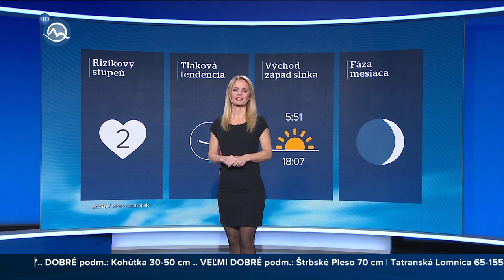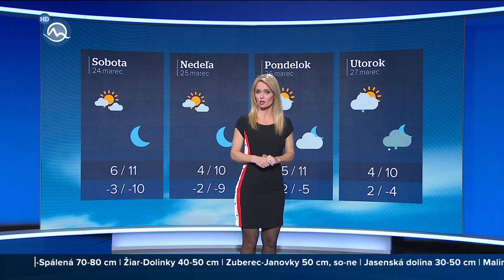Mirka Almásy 22.03.2018